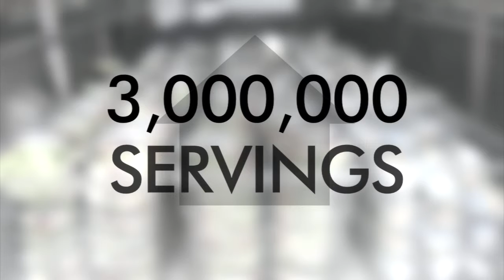We Don't Waste Overview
We Dont Waste - Overview